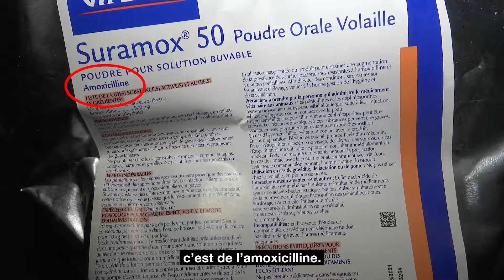élevage intensif de poulets a Pihem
antibiotique